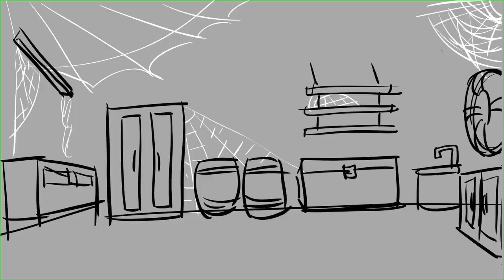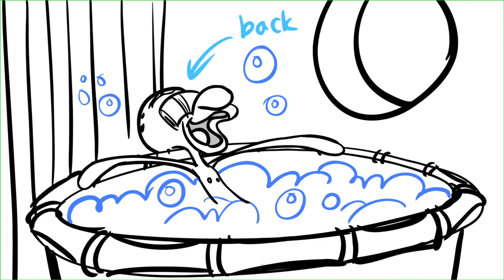Theres A Sponge In My Soup Rough Storyboard by: Kelly Armstrong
Hippies in search of a warm place to live, end up squatting in SpongeBob's fresh soup
Written By: KAZ